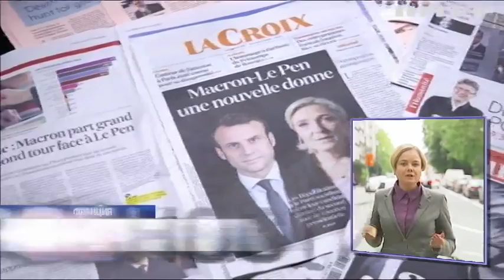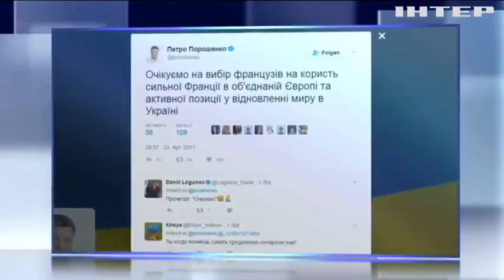Выборы во Франции: социологи прогнозируют победу Макрона